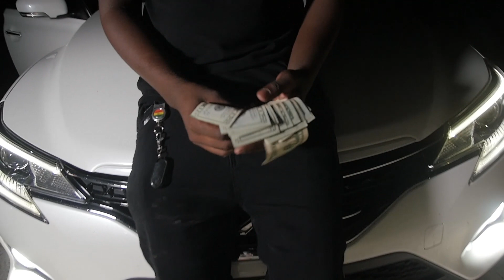Javah Gena - Rich Life(Official Music Video)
Javah Gena performing Rich life filmed by Work and Reel films